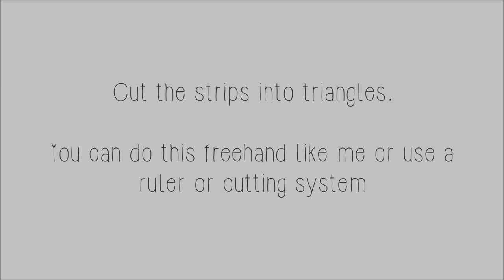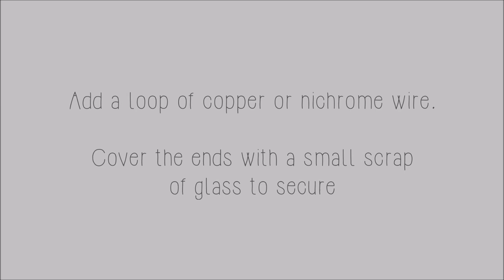Little Glassy Christmas Stars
How to make my Little Glassy Christmas Stars. An easy project for glass fusing beginners.